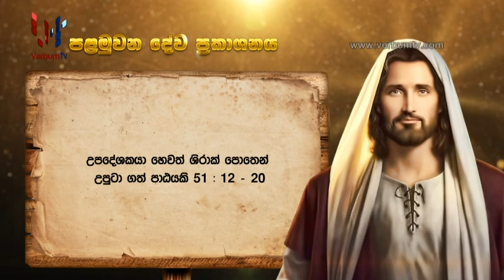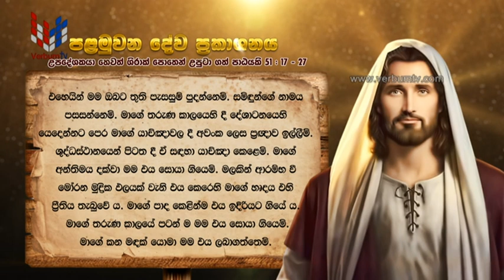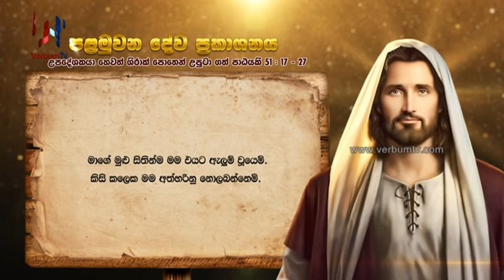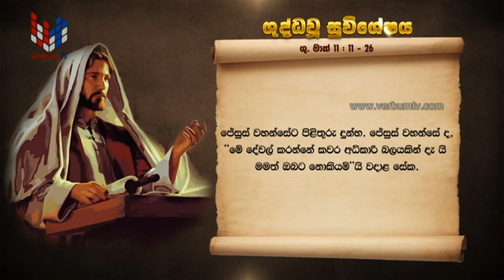SRI WACHANAYANO (ශ්‍රී වචනයාණෝ) SINHALA - EP 2860 - 2023 06 03